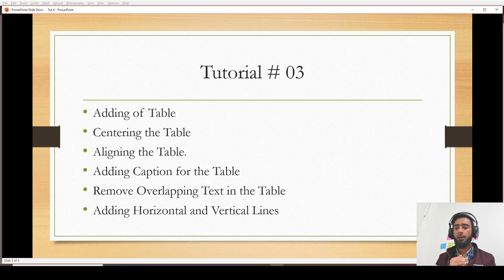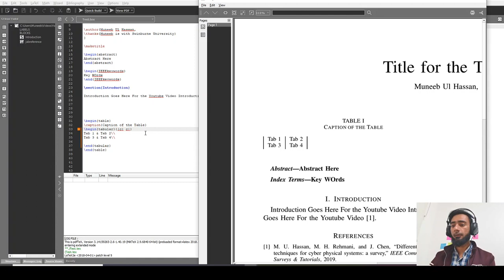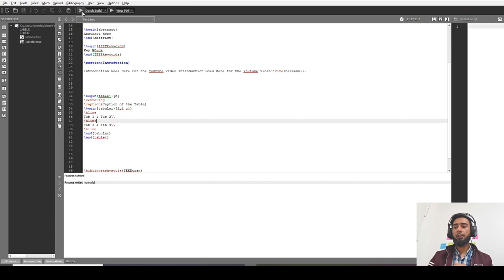How to Add Tables in Latex | Latex Tutorial # 04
\begin{table}{h}
\centering
\caption{Caption here}
\begin{tabular}{ |c|c|c| }
 \hline
 Tab1 & Tab2 & Tab3 \\
 Tab4 & Tab5 & Tab6 \\
 Tab7 & Tab8 & Tab9 \\
 \hline
\end{tabular}
\end{table}

Latex is a document preparation system for high-quality typesetting. It is most often used for medium-to-large technical or scientific documents but it can be used for almost any form of publishing.
LaTeX is not a word processor! Instead, LaTeX encourages authors not to worry too much about the appearance of their documents but to concentrate on getting the right content.
LaTeX is based on the idea that it is better to leave document design to document designers, and to let authors get on with writing documents.

Some Features of Latex:
1- Typesetting journal articles, technical reports, books, and slide presentations.
2- Control over large documents containing sectioning, cross-references, tables and figures.
3- Typesetting of complex mathematical formulas.
4- Advanced typesetting of mathematics with AMS-LaTeX.
5- Automatic generation of bibliographies and indexes.
6- Multi-lingual typesetting.
7- Inclusion of artwork, and process or spot colour.
8- Using PostScript or Metafont fonts.

My Top Videos for Students

Tripod for Camera/Mobile
Green Screen for Background Removal